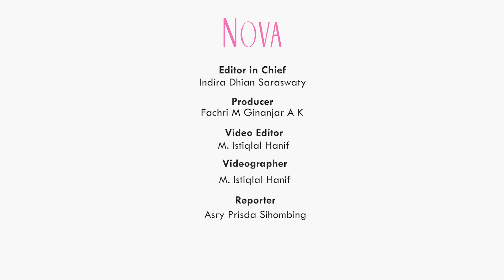3 Cara Pintar Atur Emosi Saat Kelelahan Bekerja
Sahabat NOVA lelah bekerja? Nah, ada beberapa cara yang bisa kamu lakukan untuk meredakan rasa lelah dan stres tersebut. Bagaimana caranya?

EDITORIAL OFFICE

ADVERTISING